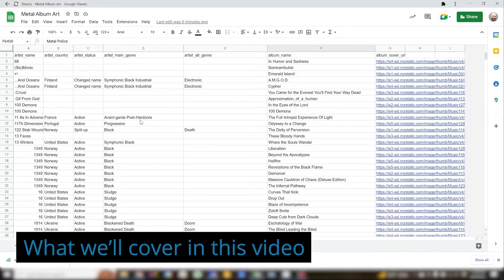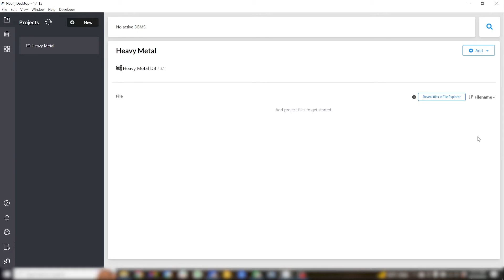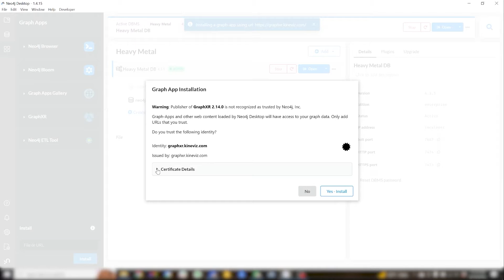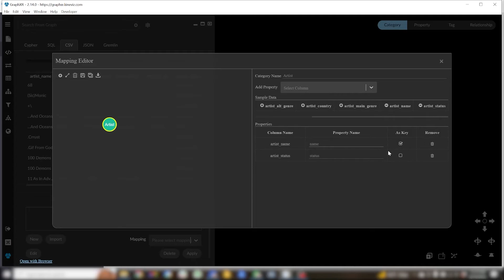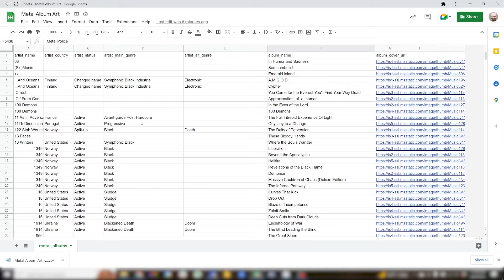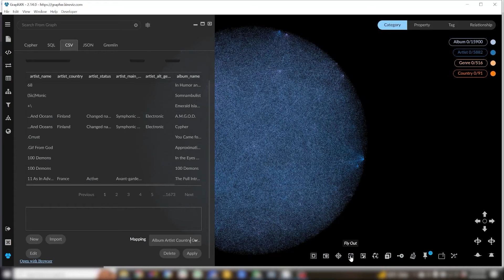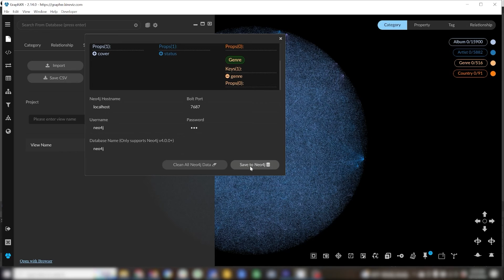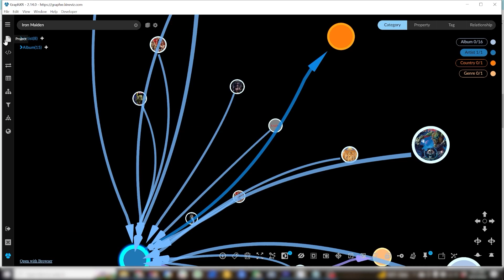From CSV to Neo4j with GraphXR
The CSV mapping editor is one of GraphXR's most powerful tools and it's especially handy if you're just getting started with Neo4j. In this video, we'll cover how to:

- Set up and start a Neo4j DB
- Map a CSV to the Graph
- Add new properties with Transforms
- Write the graph to Neo4j